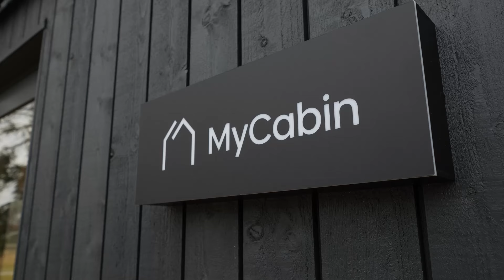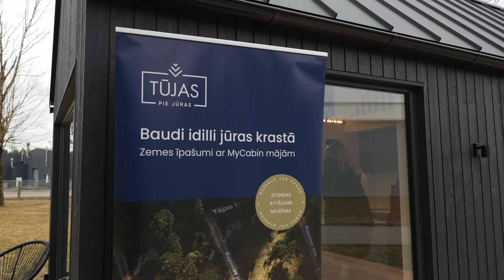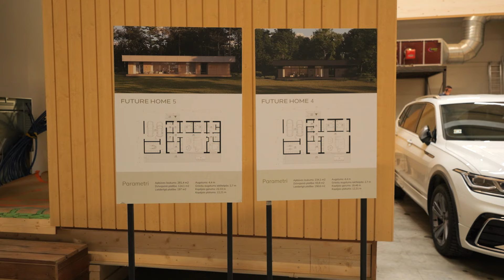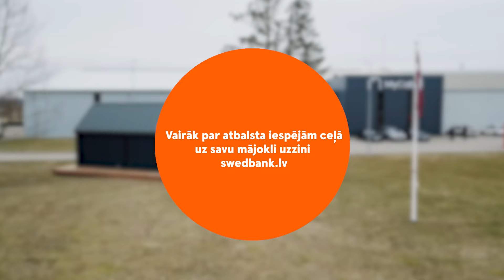MyCabin atvērto durvju dienu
🏠 Kas ir mūsdienīga moduļu māja un vai tajā pietiks vietas visam, ko esi iecerējis?  Kopā ar moduļu māju ražotāju MyCabin Latvija un Futurehome.lv, mājas īpašnieku un arhitektiem no “Trīs arhitektūra” noskaidro, kādas ir moduļu māju lielākās priekšrocības, kāds ir šī brīža piedāvājums un ar ko sākt, ja esi nolēmis par labu savai privātmājai.

👀 Skaties un uzzini, kāpēc moduļu mājas kļūst par vienu no populārākajām izvēlēm privātmāju būvniecībā.

🤩 Šobrīd A klases mājokļa iegādei īpaši izdevīga procentu likme, vairāk par piedāvājum uzzini šeit